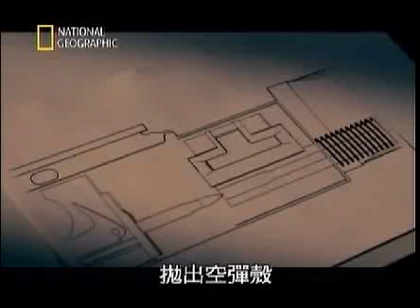The Story of Maxim gun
Many soldiers dead by that crazy gun in WW1
can it break the tree?watch it now